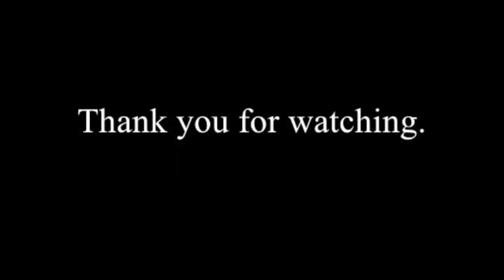Legal, Ethical and Social Values of Business Case study week 5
Merk & Co., Inc: The Business Enterprise Trust

Analysis of Merk case study including a philosophical appraisal of Amartya Sen, Robert H. Frank & Lynn Sharp Paine concepts on Ethical Business responsibility and integrity.

Music by: Strimming & David August - Sexy Biest (Gui Boratto Remix)